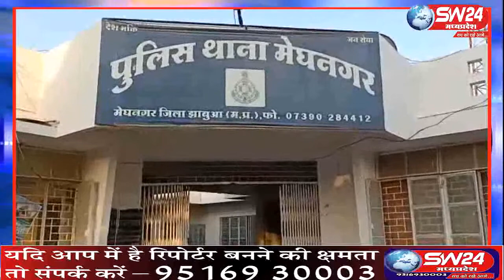sw24news zhaknawad, 27.05.2019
झाबुआ जिले के मेघनगर थाना क्षेत्र के ग्राम नागनवट के समीप अज्ञात नकाबपोशो ने मोटरसाइकिल सवार किरानाा व्यापारी मनीष भटेवरा थांदला और हितेश बसेर निवासी रंभापुर से लगभग एक लाख पच्चीस हजार की लूट की घटना को अंजाम दिया